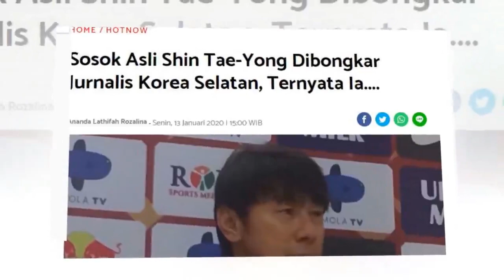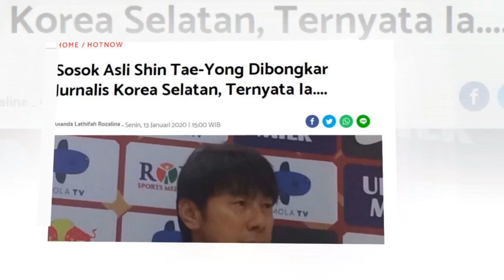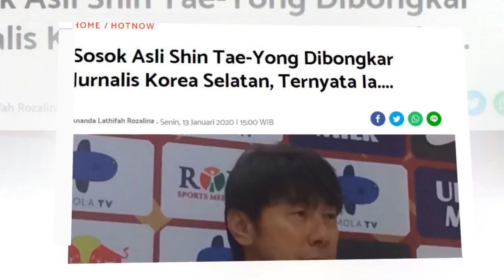Sosok Asli Shin Tae-Yong Dibongkar Jurnalis Korea Selatan, Ternyata Ia....